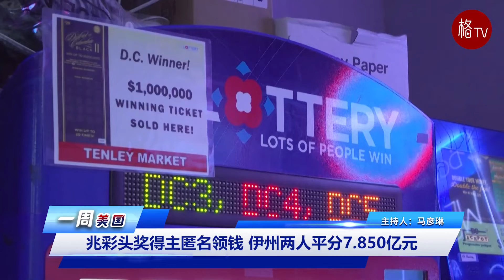得州送贺锦丽两车非移；歌剧院魅影将告别百老汇【一周美国】092222（粤）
1.贺锦丽夸边境安全 得州送她两车非移
2.两成家庭有医疗债务 无余钱购买食品杂货
3.长青剧将告别百老汇 歌剧院魅影明年停演
4.谈2024拜登改变口风 称尚未决定是否参选
5.宣称美疫情结束 拜登被福奇打脸
6.芝加哥一公寓楼爆炸 2女6男受伤 3人伤势重
7.兆彩头奖得主匿名领钱 伊州两人平分7.850亿元